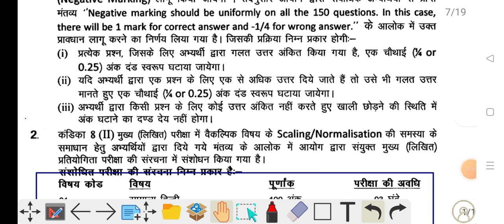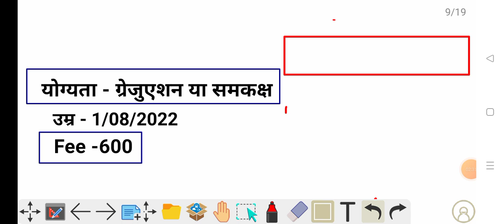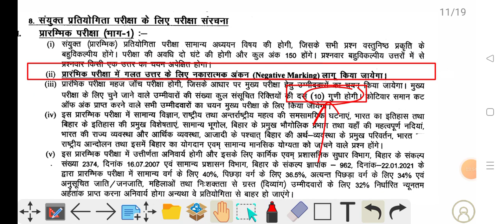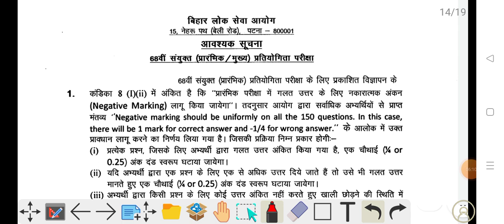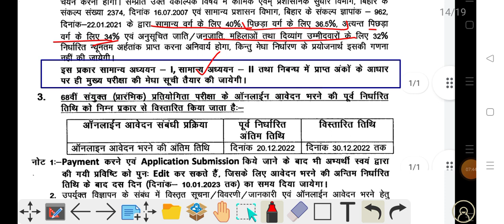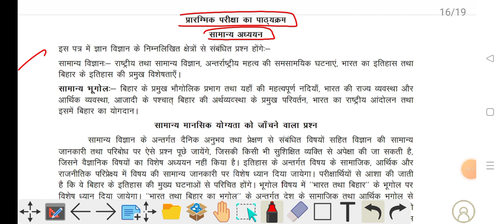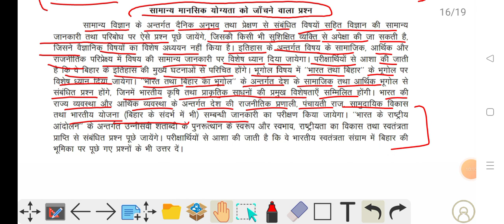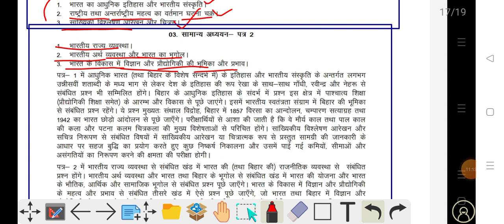BPSC New Pattern 2023 | BPSC New syllabus | BPSC Exam Pattern and syllabus | 68th BPSC syllabus